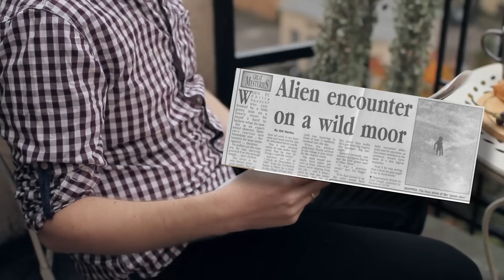The Ilkley Moore UFO ENCOUNTER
On December 1st, 1987 a retired police officer who chose the pseudonym Phillip Spencer was walking across IIkley Moor in Yorkshire in northern England. He was visiting his father-in-law in a nearby village that was situated on the other side of the moor. It was an 8km journey and he had left the town of Ilkley at around 7.10am in the morning and had taken his camera in the hope of taking some pictures of the town from the top of the moor.